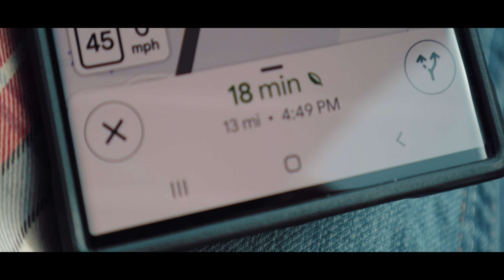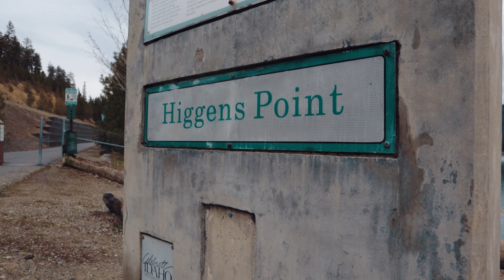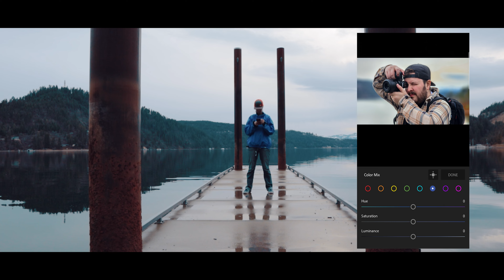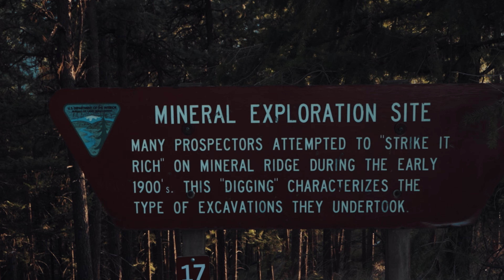Lake Coeur d'Alene Documentary: "Tribute"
National Geographic nominated Lake Coeur d'Alene as one of the top five most beautiful lakes in the WORLD. As a photographer who now lives ten minutes away from the lake, I wanted to create a video as a tribute to one of the first sunset photos I ever took of the area. Enjoy this adventure film, filmed completely in North Idaho, USA, and with a budget of only using the resources I had available. It is a pleasure to present to you, "Tribute", a film by Jessica Woffinden.

Special thanks to Zach Woffinden, Eric + Aubree + Fin Uptain, Natalie Thompson, and Jackson at Sonic, for making this video possible.

COMMENT where your favorite photo was taken. Where should I film next?

Shot on Canon EOS M50 Mark II

00:00 Intro
00:55 Day 1: The Idea
2:54 My Story
3:57 The "Why"
6:30 Day 2: The Right Moment
7:17 Day 3: The Payoff
8:09 Mineral Ridge Sunset
9:04 Day 4: The Tribute
10:17 Credits
11:11 Gag